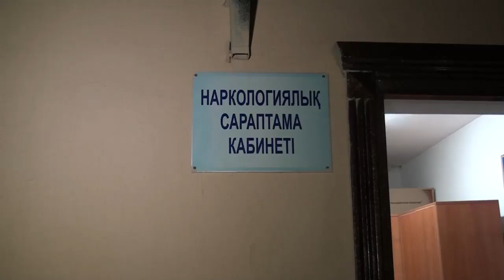Шұғыл шақырылым (3.11.2017)